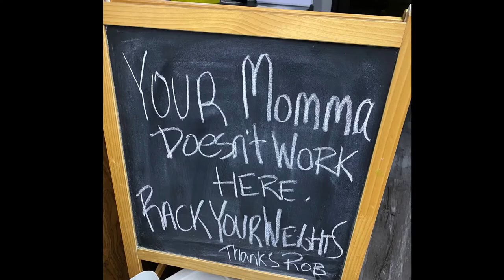Exercise Vlog #5 - High Rep Legs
Includes goblet squats , hip thrusts both cable & machine, lower back hyperextension , adductors , & the super calf machine. Proper form demonstration & glute hamstring focus.

Now accepting a limited amount of training clients. DM for info.